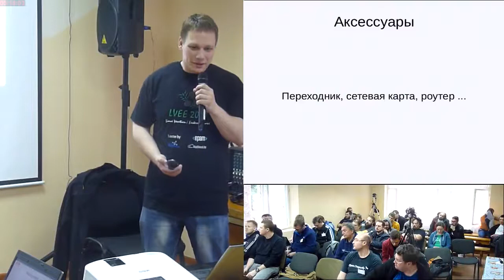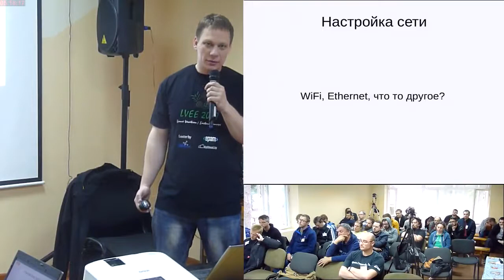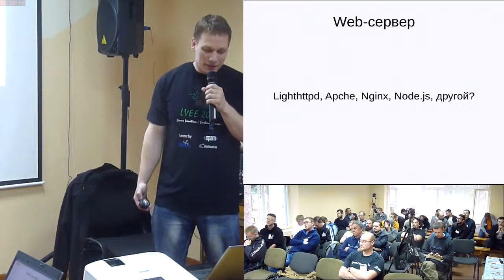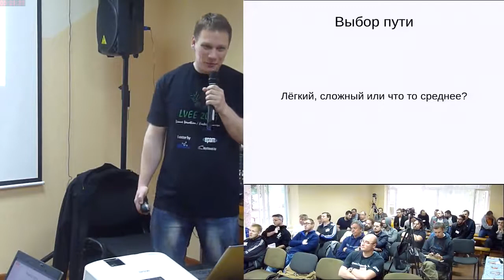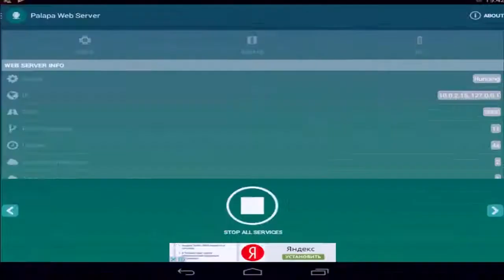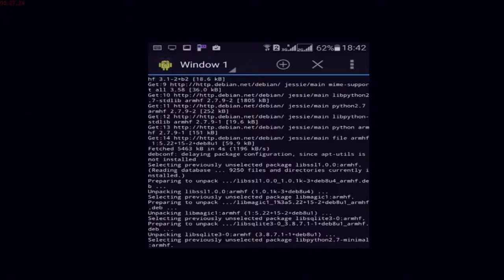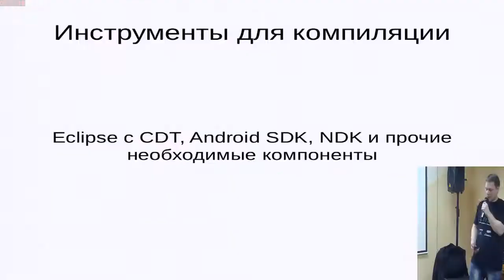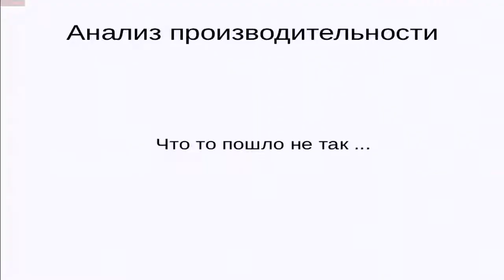Виталий Сороко: Превращение Android устройств в мобильные серверы при помощи FOSS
Превращение Android-устройств в мобильные серверы при помощи FOSS
LVEE 2017